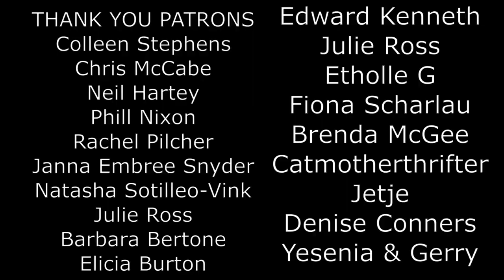Hatching Spring Chicks | Mudlarking Tidal Flats on Cape Cod | Artwork Lady with a Pug | A Quiet Life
(valid 2 days from post then available on my

ETSY SHOP

Happy Easter all, today we are walking the flats here at my seaside home to do some mudlarking. We'll hatch some new Spring chicks in the incubator and look at my latest art. I'm launching my new Etsy shop and hoping to offer free downloads a few days each week of my sketches I made for you.
Grab a cuppa and have a quiet day living the life of an artist by the sea in New England.

Come join me Each Week for a relaxing day living the Artist's Life.

TO WRITE ME:
Donna Davis
Sandwich MA 02563

ABOUT ME:
Donna Davis is an Artist who is making over the family home sat on three acres on the Sea on Cape Cod. Trying to Live small in the big house to focus on creativity and accomplishment , why not join us for a cup of tea and a chin wag on the terrace. We'll go beach combing, scour our wood or gardening by the sea all to garner inspiration to live a creative life.